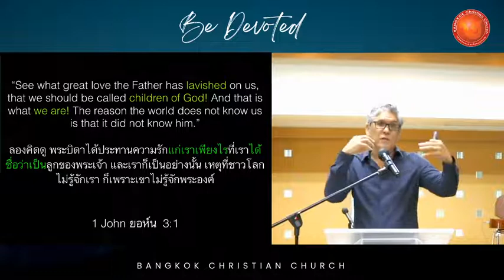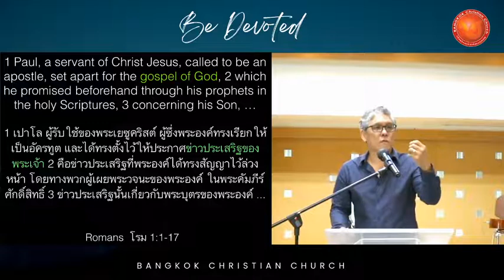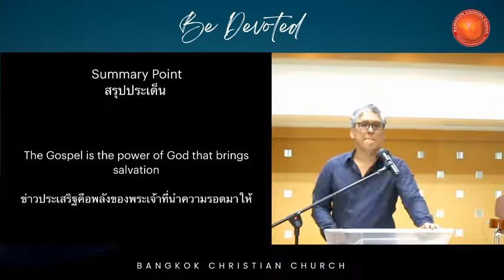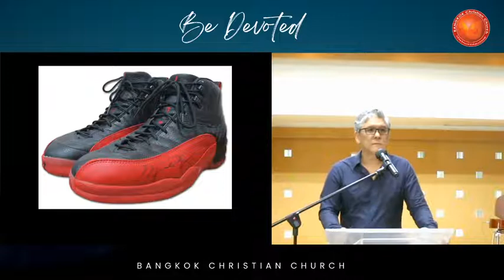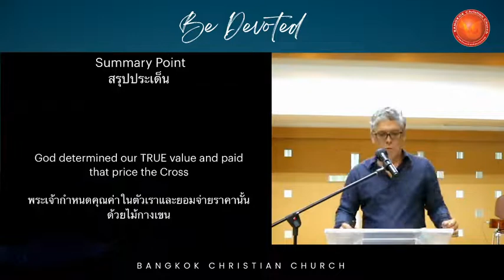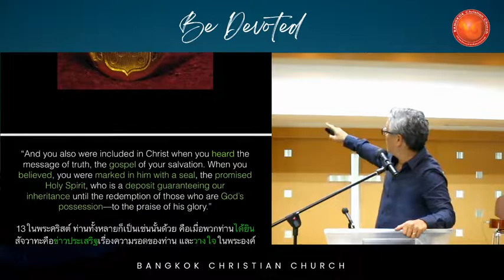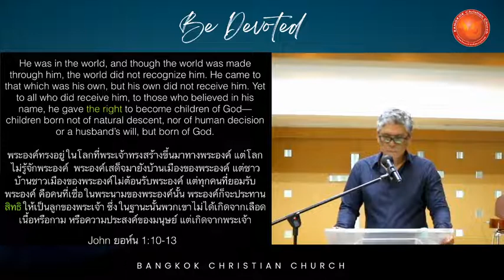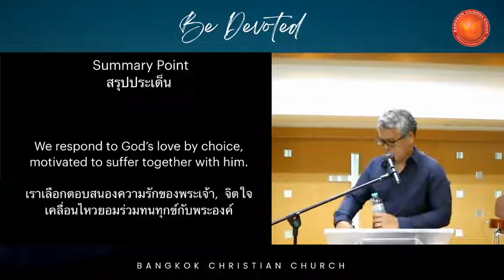BKKCC - 'God's Great Plan to Love' Sermon 25.09.22 I Chester Umaguing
Bangkok Christian Church
'God's Great Plan to Love' Sermon 25.09.22 by Chester Umaguing

EP1: God's Glorious Gospel (Romans 1: 1-17)
The Gospel is the power of God that brings salvation

EP2: True Value (1 Corinthians 6: 19-20)
God determined our TRUE value and paid that price the Cross

EP3: My Inheritance (1 Peter 1: 3-5)
Our Inheritance is heaven for eternity, with God, Sealed and Protected by the Holy Spirit

EP4: Adoption (Romans 11: 17-21)
We respond to God's love by choice, motivated to suffer together with him